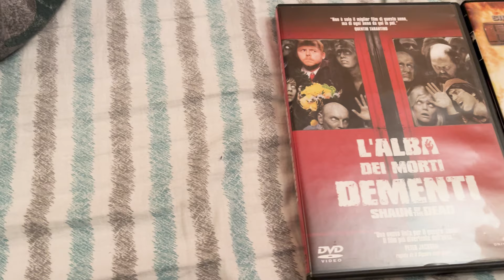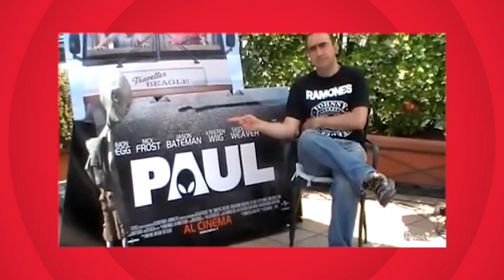L'ALIENO più SCORRETTO del CINEMA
PAUL: l'alieno più volgare del Cinema.
Grazie a FantuzPop per la copertina!